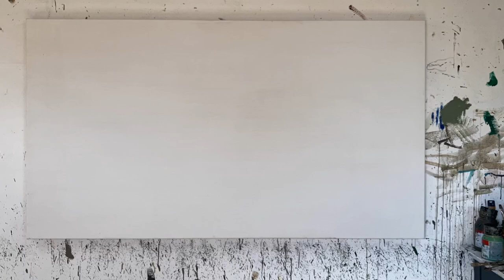green hell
fast motion painting